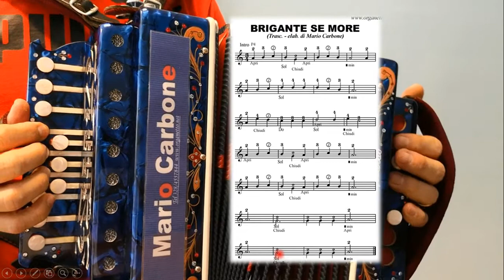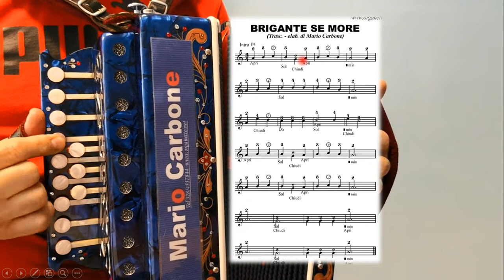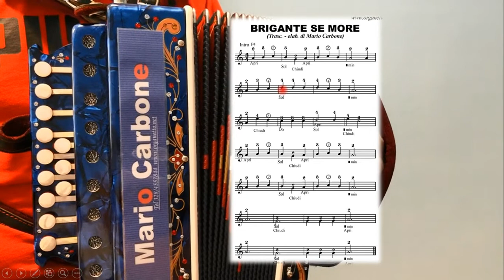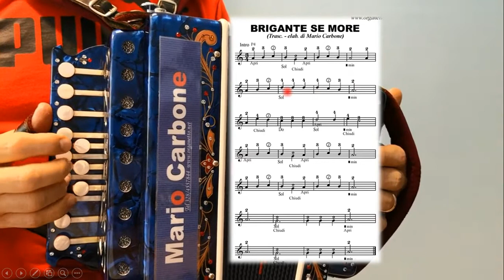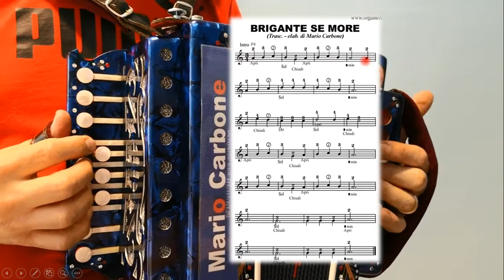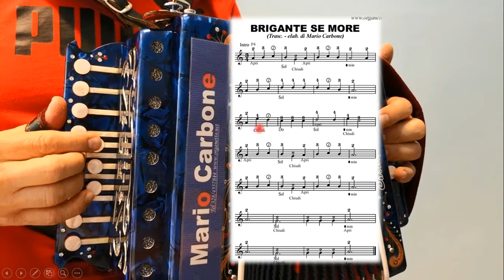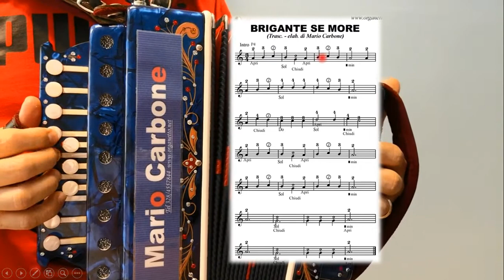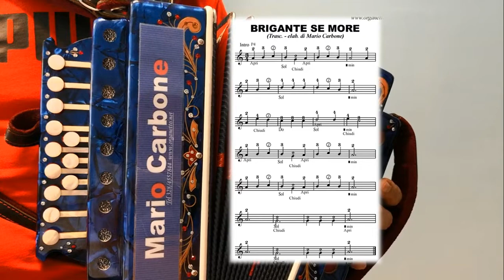Lezione di Organetto - BRIGANTE SE MORE - METODO A NUMERI dott. Mario Carbone